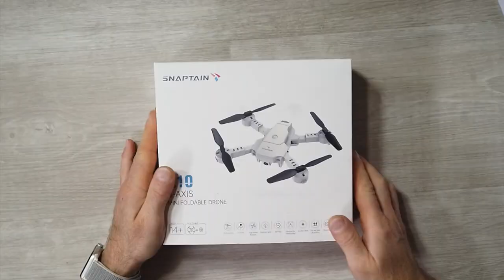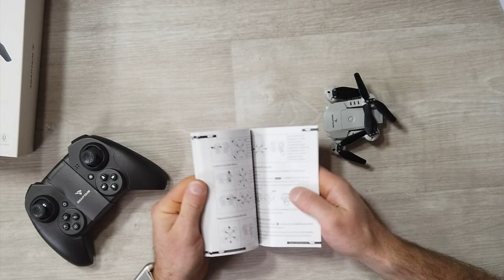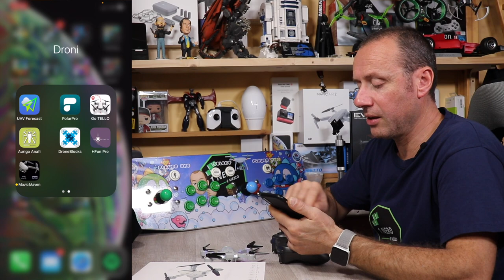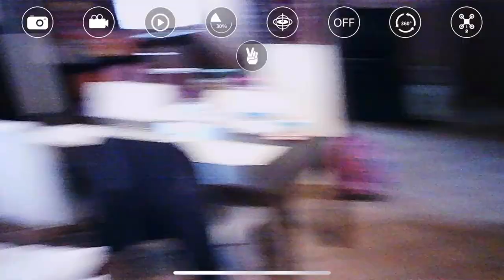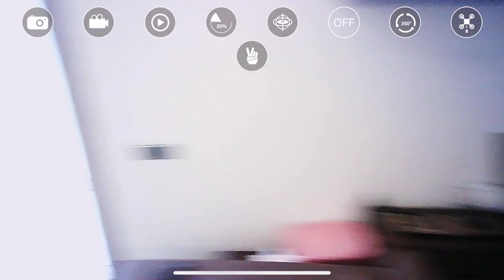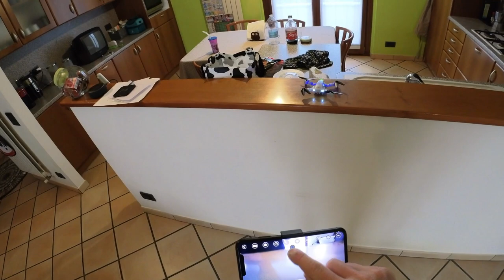E' MAVIC MICRO O MAVIC MINI 2 MA NO E' SNAPTAIN A10 UN MICRO DRONE INCREDIBILE CHE COSTA SOLO 50€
Link Utili

SNAPTAIN A10

         ❖❖❖❖❖❖❖❖❖❖❖❖❖❖Contatti❖❖❖❖❖❖❖❖❖❖❖❖❖❖❖